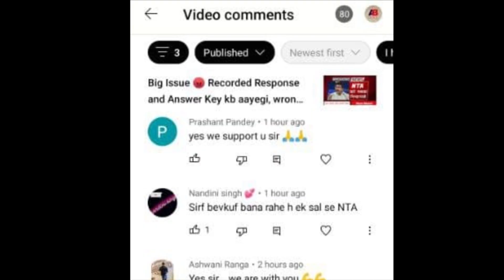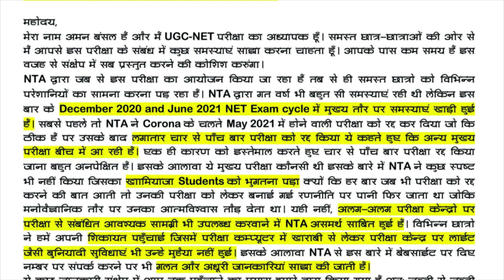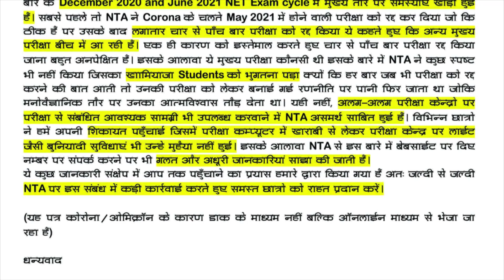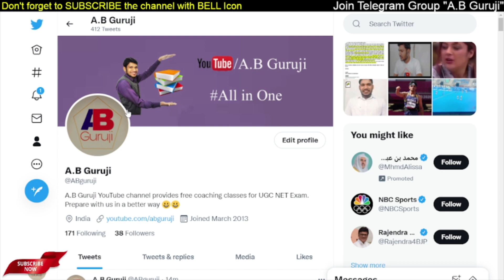Most Important Information 🔥 Biggest Announcement for net exam students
Important video for UGC NET Exam students. students NTA se bahut pareshaan ho chuka hai. Bahut students ne hame apni samasyain bheji jin pr vichar krte huye hamne kl aapke sath ek video share ki thi us video me bahut sare students ne "We Support" ka nara bhi comment kiya or ab usi video ko aage badhate huye second video aapke sath share ki ja rhi hai jisme "Important Letter" (Shikayat Patra) share kiya ja rha hai joki hamare education minister Sh. Dharmendra Pradhan ji ko tatha University Grant commission ko bheja gya hai.
Students ke lagatar swal aate hai answer key kb aayegi? recorded response kb aayenge? Result kb aayega? Cutoff kya hogi? or ab umeed hai education minister dwara kuchh sakht karyawahi NTA pr ki jayegi or in sb swalo ke jawab students ko mil jayenge.
Ab ek andolan ki jarurat hai or mujhe umeed hai aap is andolan me aage aayenge or apni bhagidari nibhayenge.

Join batch for 2022 NET Exam...with fresh study plan. 🔥🔥